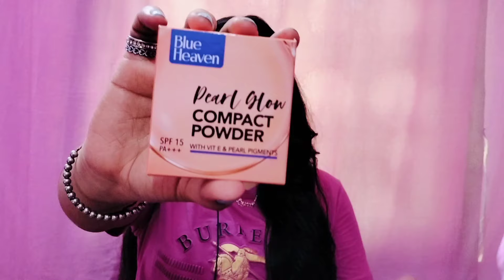*Nykaa* Cheapest haul under 99 😱|Starting rupees 72 only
Hello everyone 🤗
I hope you all enjoy this video and this is very special for all the beginners and teenagers ❤️ because it's an useful makeup haul video So if you guy's enjoy my video then please like 👍 share and subscribe 🙏❤️ to my channel for more such videos ❤️❤️❤️

Here are the 🔗 links of all the products 💖

Bye guy's see you in next video till then take care love you all guy's 💕